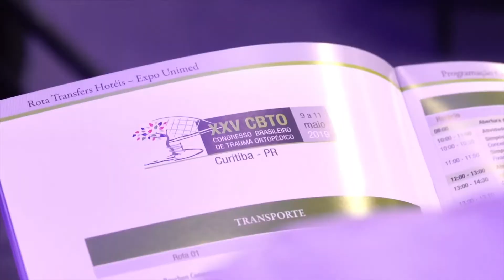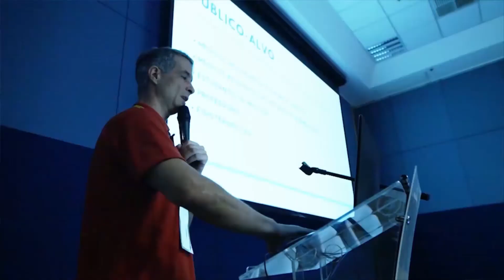Educação Médica Continuada 2021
Com a pandemia chegaram muitos obstáculos e desafios. Mas nos mantemos firmes no propósito de continuar provendo educação médica de qualidade.